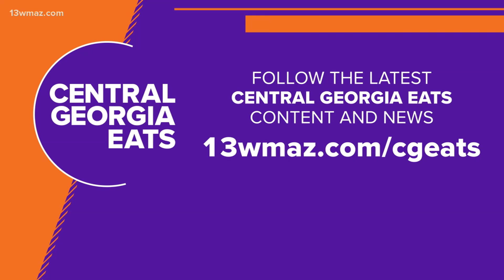'You will not be disappointed': Loom triples the action for Macon Baking week with cheesecake trio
Chef Matt Schleis says their cheesecakes are top notch.

 13WMAZ News is the #1 station for news and weather in the Central Georgia area, serving people in Dublin, Macon, Milledgeville and Warner Robins.